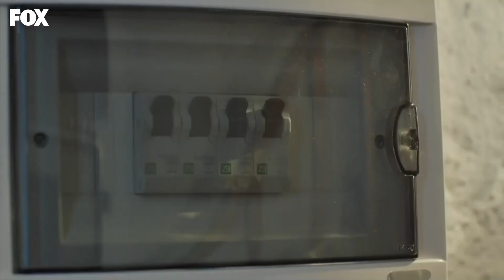Decidiendo Su Casa Después de Casados - Habitación 309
Decidiendo Su Casa Después de Casados  - VIVIRÁN CON
LOS SUEGROS ?!

REPARTO
PRODUCIDO POR: GOLD FİLM
PRODUCTOR: ŞENAY ABACI TURGUT
DIRECCIÓN: HASAN TOLGA PULAT
ESCENARIO: ASLI ZENGİN- BANU ZENGİN
MÚSICO: VOLKAN AKMEHMET- İNANÇ ŞANVER
TEMA DE APERTURA: BURAY
DIRECTOR DE PRODUCCIÓN: AYNUR BAŞGÖK
GÉNERO: COMEDIA ROMÁNTICA